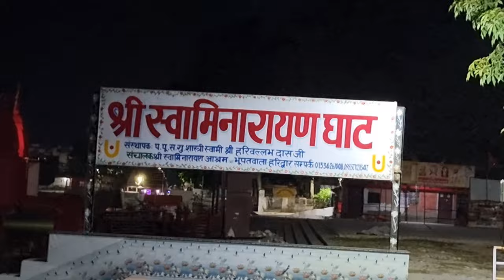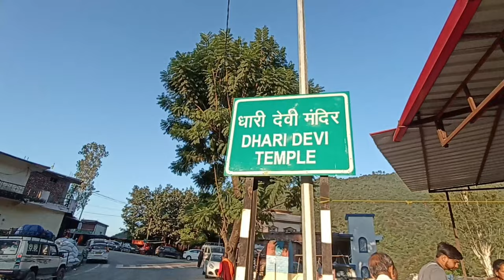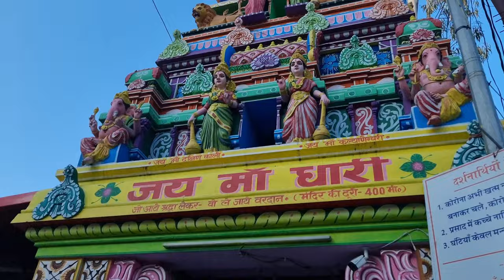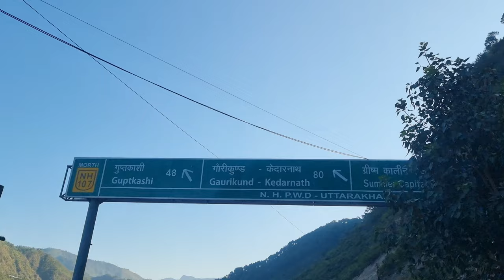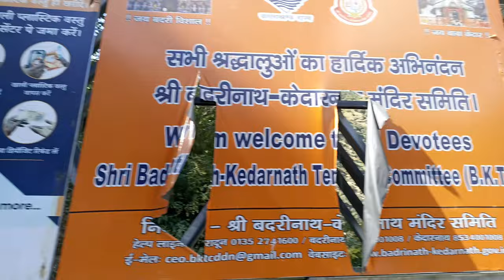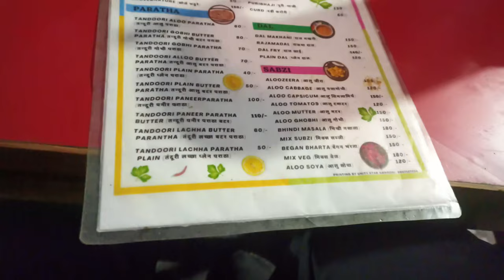Kedarnath Full Detailed Vlog | Delhi to Kedarnath by Car | Snowfall in Kedarnath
Hi Guys,
This Is Our New Vlog So Please Show Support On This Vlog,
In This Vlog We Are Going To Kedarnath By Trekking And Experienced Live Snowfall We Have Travelled Delhi To Sonprayg By Car(Wagon-R) Then We Got A Taxi To Garurikund Worth (₹50 Per person) From Gaurikund The Trek Was 16km long
We Visited Kedarnath on 25th oct 2023
00:00 intro
03:15 delhi to haridwar
06:16 devpryag to dharidevi
06:52 dharidevi temple
07:54 dharidevi to sonpryag
09:26 sonpryag to  gaurikund
10:34 gaurikund to kedarnath
17:45 kedarnath
23:07 outro
• Kedarnath today video
• Kedarnath yatra in September or October
• Kedarnath dham
• Kedarnath yatra vlog
• Kedarnath yatra in September
• Best month for Kedarnath Yatra
• Kedarnath kis month me karein
• Kedarnath yatra karne ka sahi samay
• Kedarnath budget
• Haridwar to sonprayag by bus
• Haridwar to sonprayag by scooty budget
• Haridwar to sonprayag road Condition
• Haridwar to sonprayag route
• Haridwar to sonprayag landslides
• Rishikesh to Sonprayag road Condition
• Haridwar to sonprayag budget budget
• Kedarnath yatra in Monsoon
• Kedarnath weather in September
• Kedarnath mausam
• Kedarnath Mosam
• Chardham yatra weather
• Kedarnath aarti darshan
• Kedarnath registration 2023
• Kedarnath offline registration 2023
• Kedarnath me offline registration kahan hota hai
• Kedarnath yatra weather today
• Kedarnath helicopter booking
• Kedarnath stay
• Stay near Kedarnath Temple
• Kedarnath dome cottage
• Is videography allowed in Kedarnath
• Kedarnath GMVN booking 2023
• Kedarnath GMVN camp booking
• Kedarnath dormitory booking
• Kedarnath tour 2023
• Kedarnath yatra vlog
• Kedarnath weather in October
• Tungnath tour plan
• Kedarnath update today
• Kedarnath weather update today
• Kedarnath yatra in june
• Kedarnath group trip planning in 2023
• Kedarnath yatra planning 2023
• Tungnath tour plan
• Kedarnath update today
• Kedarnath tour guide 2023
• Kedarnath travel guide 2023
• Haridwar to kedarnath budget in 2023
• Haridwar to sonprayag by bus in 2023
• Kedarnath solo budget in 2023
• Kedarnath budget yatra 2023
• Kedarnath solo travel
• Kedarnath solo trip cost in 2023
• Kedarnath solo trip budget
• Uttarakhand Beauty
• Tungnath to Kedarnath Yatra
• Chopta to sonprayag
• Sonprayag Road Trip
• Sonprayag Paking Facility for car
• Tungnath temple chopta to sonprayag
• Tungnath Temple Trek to Kedarnath yatra trek
• Tungnath temple trek or Kedarnath yatra Trek
• Hotel facility in Kedarnath